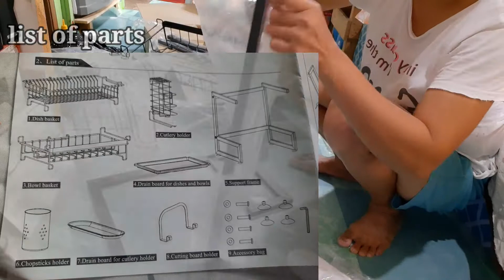UNBOXING DISH DRAIN RACK | COMPLETE SET MAY EXTRA PA... SULIT! | YETHZERAN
Hi! everyone.
Walang problema sa nabili nating dish drain rack sa Lazada.
Sulit ang ibinayad natin kumpleto ang set may extra pa.

● seller: mambo baby (lazada)

Be a blessing to everyone.😉